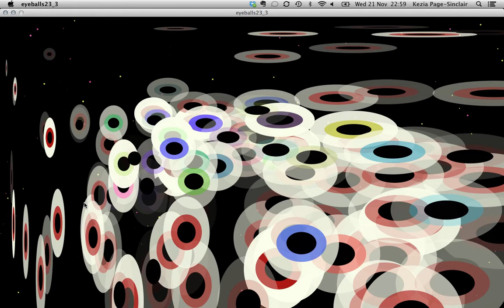Eyeball Interaction: a bit later on